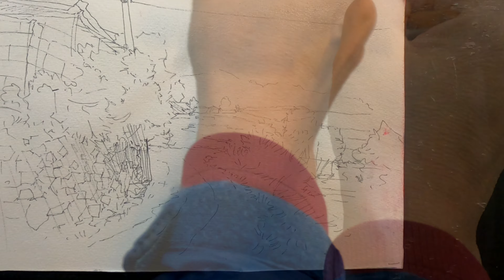Watercolor Painting / drawing봄은 오고있다. 수채화 그리기